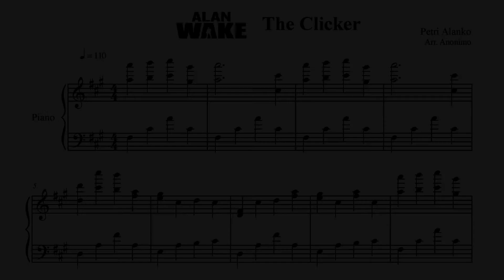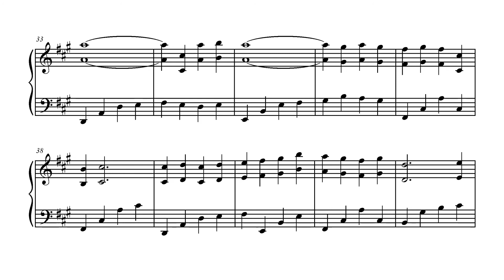Alan Wake OST - The Clicker (Piano) [Sheet/Score]